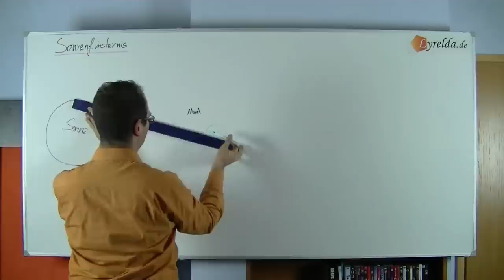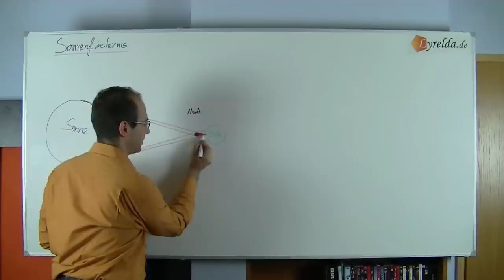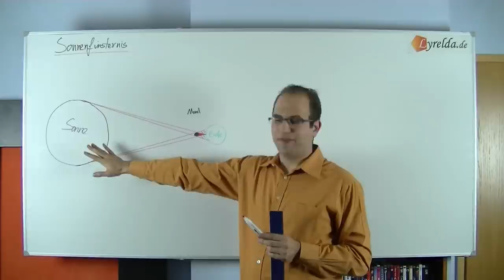Sonnenfinsternis - Lyrelda.de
LyreldaHD